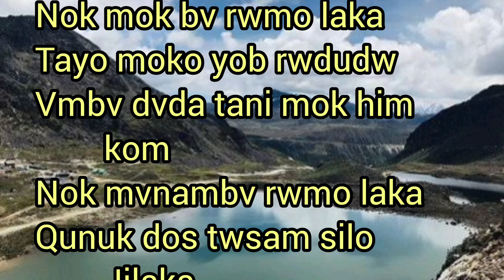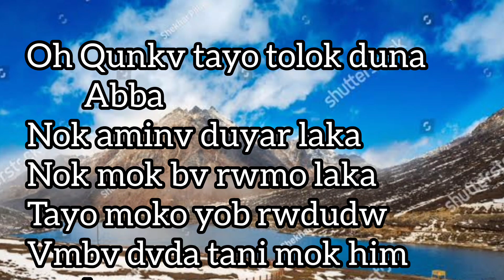The Lord's Prayer in Galo Rutum Kumnam The Lord's Prayer 🙏Our Father which art in heaven ❤️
The Lord's Prayer in Galo Rutum Kumnam The Lord's Prayer
Voice:Bro Kenjum Doke
Editor:Sis.Mary Koyu